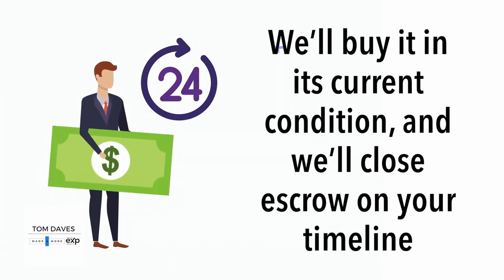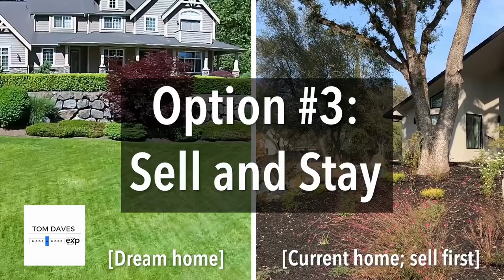Innovative Ways to Sell Your Home!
You deserve to have options! We don't believe in a cookie-cutter, one size fits all approach. Do you know the different options available to sell a home?

Questions? Get in touch with us at:
855 Tom-Daves

For over thirty five years Tom and his top producing team has been guiding clients through the complexities of real estate transactions. Extensive experience with Traditional, Luxury, or Investment sales coupled with vast regional knowledge provides sellers more buyers, and buyers more options.

Tom Daves
Tom Daves Team
Sacramento, California
CalBRE #00581837
Toll Free Number: (855) Tom-Daves